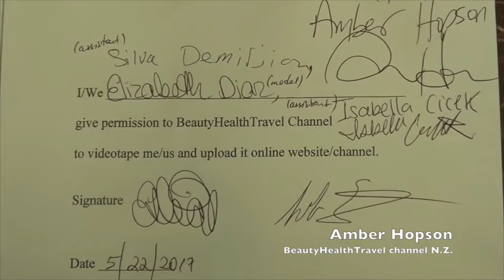. Receptionist: Importance of the Front Desk Person for the Salon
The Receptionist is a great asset to for you salon, so chose him/her wisely. They need to be a good salesperson and have natural interpersonal skills to provide customer service to your clientele. This how important is the receptionist for your salon video is for beauty school students, cosmetologists, hairdressers, salon professionals and salon owners. Guest artist Amber Hopson, video by BeautyHealthTravel channel, model: Elizabeth, assistant Silva. կոսմետոլոգիա վարսահարդարում գեղեցկության դպրոցի հաջողություն, косметология матурлыҡ мәктәбе уңышы,  , կոսմետոլոգիայի գեղանկարչության դպրոցի հաջողությունը, Suksesi i shkollës së bukurisë kozmetologjike, կոսմետոլոգիայի գեղագիտության դպրոց,   cosmetology beauty school, косметологическая школа красоты, kosmetologie skoonheidskool, የኮስሜቶሎጂ ውበት ትምህርት ቤት ስኬት፣ نجاح مدرسة التجميل التجميلية ، কস্মেটোলজী বিউটি স্কুলৰ সফলতা, কসমেটোলজি বিউটি স্কুলের সাফল্য, kosmetologia, ile-apaindegia, edertasuna, arrakasta, कॉस्मेटोलॉजी हेयरड्रेसिंग ब्यूटी स्कूल सफलता, козметология фризьорство красота училище успех,
कॉस्मेटोलॉजी हेयरड्रेसिंग ब्यूटी स्कूल की सफलता,  kev zoo nkauj tsev kawm ntawv zoo, kozmetológia, fodrászat, szépségiskola sikere, snyrtifræði hárgreiðslu fegurð skóla velgengni,  mma ụlọ akwụkwọ ịga nke ọma, tata rias tata rambut sekolah kecantikan sukses,nujaliqijut nujaliqijut piniqtuq iliharvik nakuujumik pigiami, cosmetology gruagaireacht rath scoil áilleacht, cosmetologia parrucchiere s cuola di bellezza successo,
美容学校の成功、ಕಾಸ್ಮೆಟಾಲಜಿ ಹೇರ್ ಡ್ರೆಸಿಂಗ್ ಬ್ಯೂಟಿ ಸ್ಕೂಲ್ ಯಶಸ್ಸು, کاسمیٹولوجی ہیئر ڈریسنگ بیوٹی سکوٗلٕچ کامیٲبی، косметология шаштараз сұлулық мектебінің жетістігі, l ជោគជ័យ, Ahabanza Amakuru Amakuru y'Imyidagaduro Amakuru y'Imyidagaduro Amakuru y' motlhbe'taHvIS nuHmey jonwI' कॉस्मेटोलॉजी हेअरड्रेसिंग ब्युटी स्कूल यश, 미용, 학교 성공, سەرکەوتنی قوتابخانەی جوانی جوانکاری Serkeftina dibistana xweşikbûnê ya kozmetolojiyê, косметология чачтарач сулуулук мектеби ийгилик, ເຄື່ອງສໍາອາງຜົມແຕ່ງຜົມຄວາມສໍາເລັດຂອງໂຮງຮຽນຄວາມງາມ, kosmetoloģija frizieru skaistumkopšanas skolas panākumi, Cosmetologie kobongisa nsuki ya kobongisa nsuki kolonga na eteyelo ya kitoko, kosmetologijos kirpyklos grožio mokyklos sėkmė, Kosmetologija, frizer, rědnosć rědnosći, rědnosći. Косметологија фризерски успех во училиштето за убавина, सौंदर्य प्रसाधन केश परिधान सौंदर्य विद्यालयक सफलता,  hatsaran-tarehy sekoly fahombiazana, kejayaan sekolah kecantikan dandanan rambut kosmetologi, കോസ്മെറ്റോളജി ഹെയർ ഡ്രസ്സിംഗ് ബ്യൂട്ടി സ്കൂൾ വിജയം, is-suċċess tal-iskola tas-sbuħija tax-xagħar tal-kosmetoloġija,
कॉस्मेटोलॉजी हेअरड्रेसिंग ब्युटी स्कूलचे यश, косметологи үс засалт гоо сайхны сургуулийн амжилт, ᠵᠢᠰᠦ ᠭᠣᠶᠣᠯᠠᠬᠤ ᠭᠣᠶᠣᠯᠠᠬᠤ ᠰᠤᠷᠭᠠᠭᠤᠯᠢ ᠠᠮᠵᠢᠯᠲᠠ ᠣᠯᠪᠠ ᠃ လှပတင့်တယ်လှပတဲ့ ကျောင်း အောင်မြင်မှုကို အလှအပဆိုင်ရာ ဆံပင်ညှပ်နည်းပညာက  te angitu o te kura ātaahua, कोस्मेटोलोजी हेयरड्रेसिंग ब्यूटी स्कूल सफलता, kosmetikk frisør skjønnhet skole suksess, ସୌନ୍ଦର୍ଯ୍ୟ ବିଦ୍ୟାଳୟର ସଫଳତା ପାଇଁ  କୋସ୍ମେଟୋଲୋଜି ହେୟାର ଡ୍ରେସିଂ,  kukongola sukulu bwino,  ښکلا ښوونځی بریالیتوب،  بریالیتوب، زیبایی ارایشگری موفقیت مدرسه زیبایی، kosmetologia, fryzjerstwo, szkoła urody, sukces, cosmetologia cabeleireiro beleza escola de sucesso,  cabeleireiro beleza sucesso escolar, ਕਾਸਮੈਟੋਲੋਜੀ ਹੇਅਰਡਰੈਸਿੰਗ ਬਿਊਟੀ ਸਕੂਲ ਦੀ ਸਫਲਤਾ, cosmetología, peluquería, belleza, éxito, cosmetologie, coafură,  frumusețe, școală, succes, Ishure ry'ubwiza rifise intumbero yo kuroranirwa mu mashure, le manuia o le aoga matagofie, козметички фризерски успех школе лепоте,  katleho ea sekolo sa botle, ڪاسميٽولوجي هيئرڊريسنگ خوبصورتي اسڪول جي ڪاميابي، kozmetika, kaderníctvo, krása, škola úspech, kozmetika, kaderníctvo, krása, škola úspech, uzuri shule ya mafanikio, kosmetologi frisör skönhet skola framgång, Te mau mana'o tauturu no te tuatapaparaa e te haapiiraa, அழகுக்கலை சிகையலங்கார அழகு பள்ளி வெற்றி,косметология чәчтараш матурлык мәктәбенең уңышы,